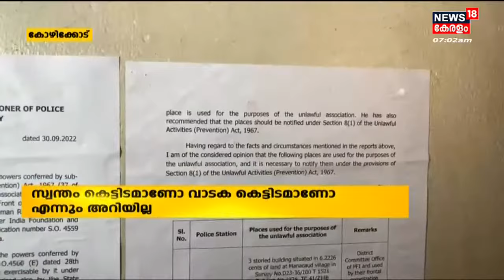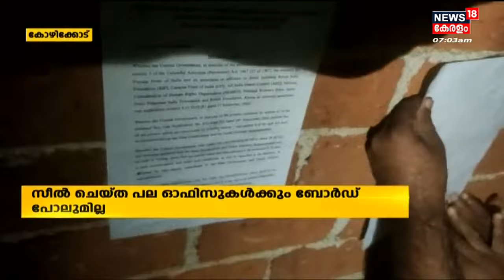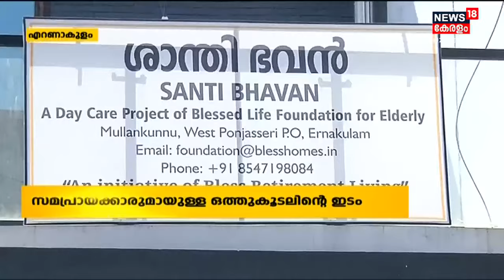Malayalam News @ 7 AM | ഏഴ് മണി വാർത്ത | Kerala News Bulletin | 1st October 2022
Malayalam News : ഈ മണിക്കൂറിലെ പ്രധാന വാർത്തകൾ ഒറ്റനോട്ടത്തിൽ അറിയണോ? നാട്ടിൽ നടക്കുന്നത് അനുനിമിഷം അറിയണ്ടേ? കാണു, ന്യൂസ്18 കേരള ഏഴ് മണി വാർത്ത.